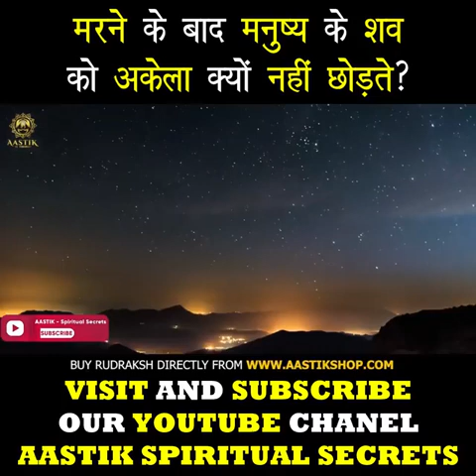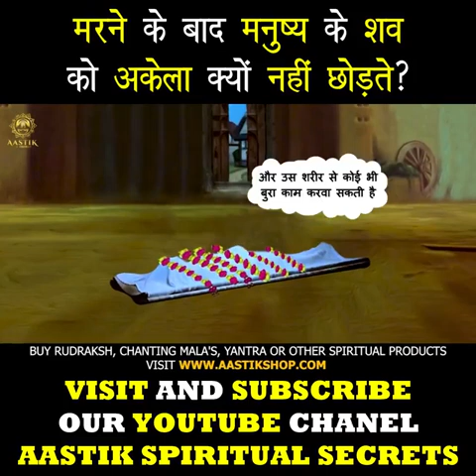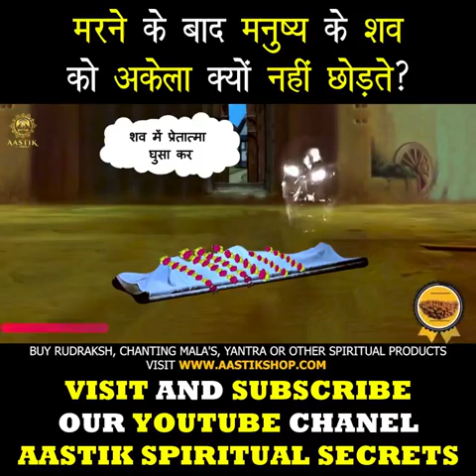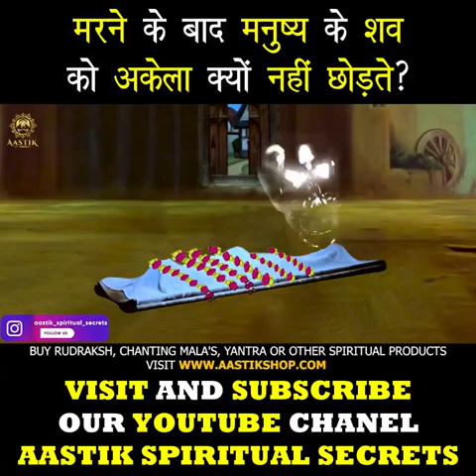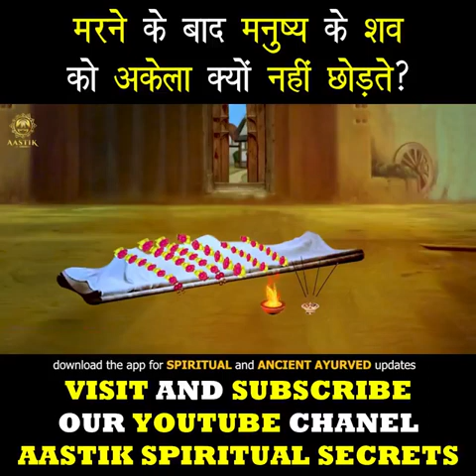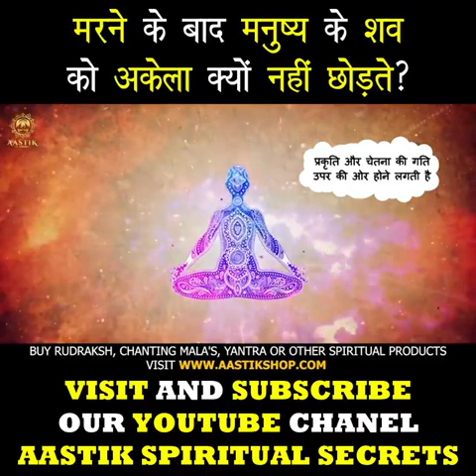September 14, 2022